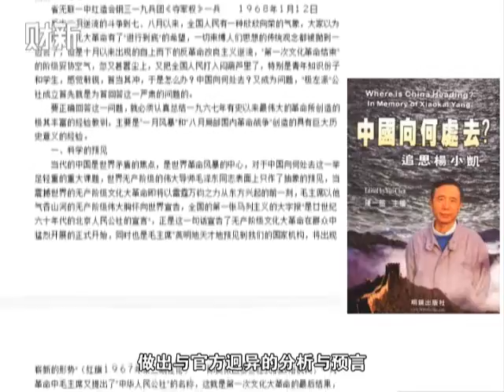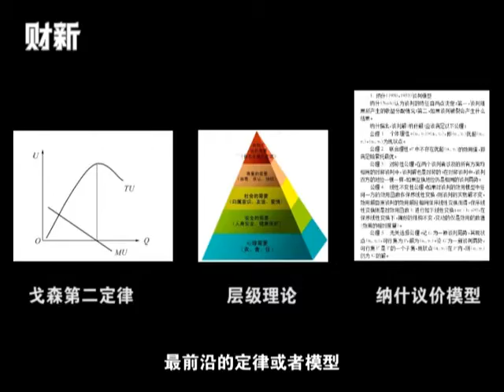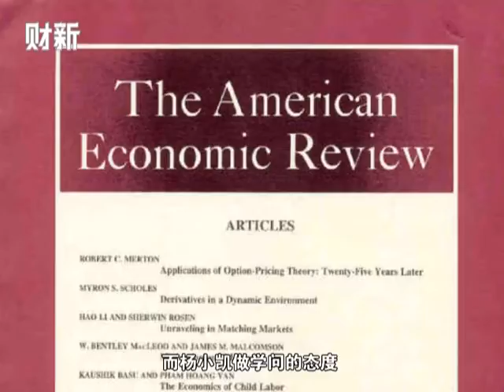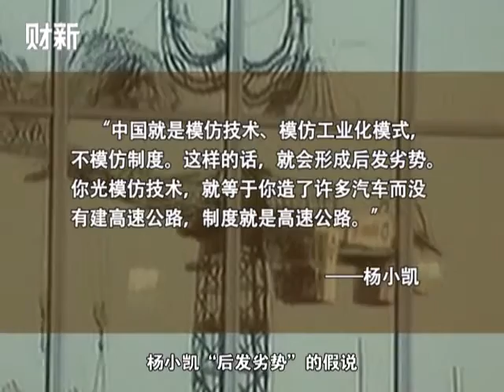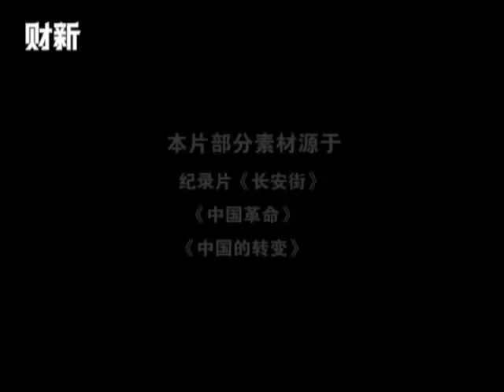【影音纪事】自由的灯火——忆杨小凯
文革期间在狱中苦读，中国社会转型问题最深刻而无畏的分析家之一